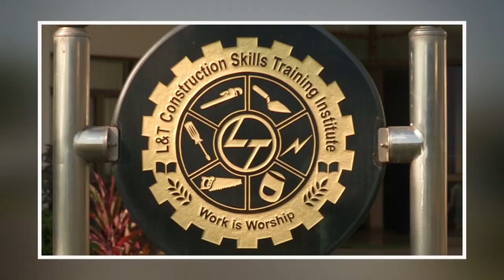HUNNARBAAZ ! Skilled to Win ! Promo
The exclusive promo of India's first skilling reality show, Hunarbaaz! Tune in to the show on 9th February at 11 am , DD National!